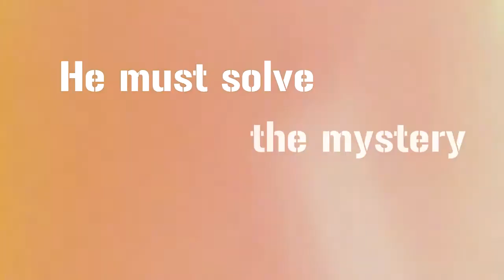DEAD REDUX TRAILER A